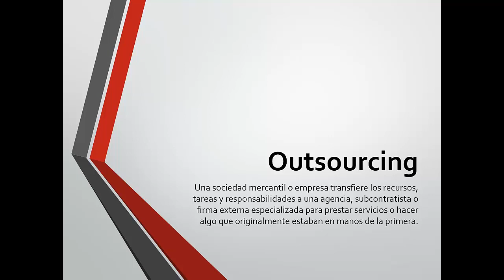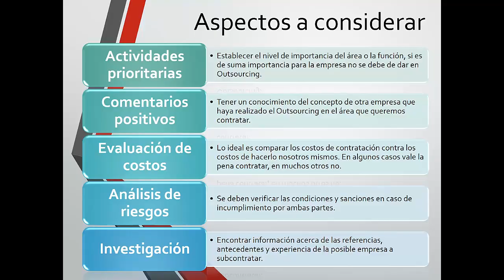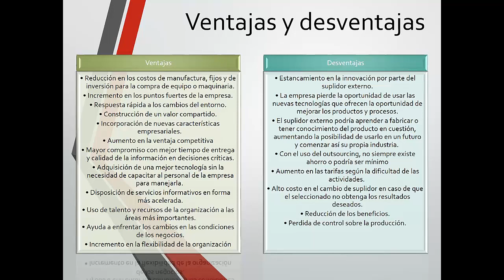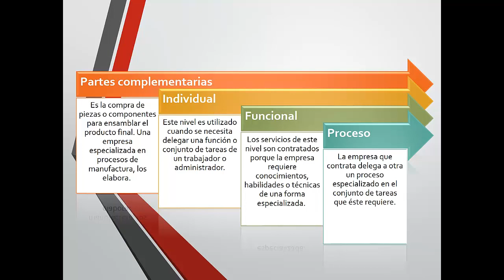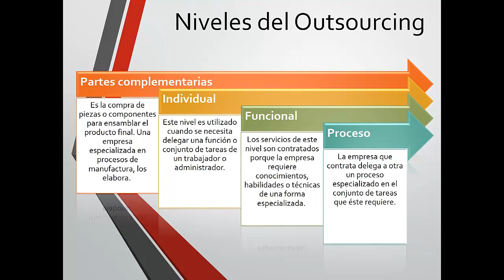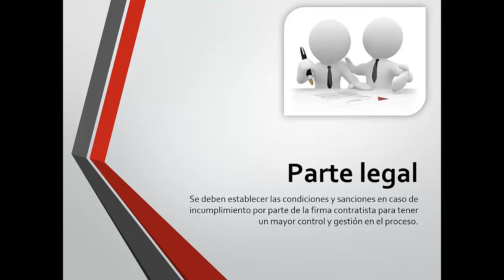¿Qué es el Outsourcing?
El término outsourcing se refiere al proceso económico empresarial de subcontratación, externalización o tercerización. Donde una sociedad mercantil o empresa transfiere los recursos, tareas y responsabilidades a una agencia, subcontratista o firma externa especializada para prestar servicios o hacer algo que originalmente estaban en manos de la primera.

¡Saludos a todos los interesados en la optimización de recursos y la gestión empresarial eficiente! En este video, te adentrarás en el intrigante concepto de "¿Qué es el Outsourcing?" Prepárate para explorar cómo esta estrategia puede revolucionar la manera en que las empresas operan y delegan tareas. Si buscas entender cómo externalizar funciones no esenciales para enfocarte en tu core business, ¡has llegado al lugar adecuado!

Acompáñame en este emocionante recorrido mientras desglosamos en detalle qué es el outsourcing y cómo impacta en el mundo empresarial. Desde la externalización de servicios y funciones clave, pasando por la reducción de costos y la obtención de especialización, hasta la optimización de la eficiencia y la flexibilidad en operaciones, te brindaré conocimientos esenciales para comprender esta estrategia fundamental.

A lo largo de este video, exploraremos cómo se implementa el outsourcing en diferentes áreas, desde TI hasta recursos humanos. Analizaremos las ventajas y desafíos de adoptar esta estrategia, así como cómo seleccionar socios externos confiables y establecer acuerdos contractuales efectivos.

Pero eso no es todo. También te llevaré a través de ejemplos prácticos y casos reales que ilustrarán cómo empresas de diversos tamaños y sectores han utilizado el outsourcing para optimizar sus operaciones y enfoque estratégico.

Si eres un líder empresarial, un emprendedor interesado en mejorar la eficiencia de tu negocio, o simplemente alguien curioso por entender cómo el outsourcing puede potenciar la competitividad, este video te proporcionará una guía completa y accesible. Prepárate para adentrarte en el emocionante mundo del outsourcing y descubrir cómo esta estrategia puede transformar tu organización.

No pierdas la oportunidad de aprender sobre esta estrategia esencial y cómo aplicarla de manera efectiva. ¡Acompáñame en este emocionante viaje de descubrimiento sobre el outsourcing y cómo puede potenciar tu negocio y su éxito!

0:00 Introducción
0:24 ¿Qué es el outsourcing?
1:04 ¿Cómo funciona el outsourcing?
1:07 Aspectos a considerar en la subcontratación
1:15 Actividades prioritarias
1:31 Comentarios positivos
1:45 Evaluación de costos
2:10 Análisis de riesgos
2:22 Investigación
2:37 Ventajas y desventajas del outsourcing
5:00 Niveles del outsourcing
5:06 Partes complementarias
5:38 Individual
6:05 Funcional
6:18 Proceso